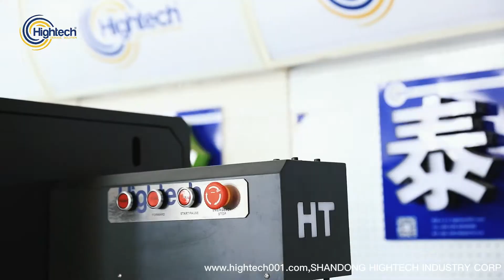How to Install Hightech HT3 Flat Metal Bending machine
Hightech HT3 Flat metal bending Machine

HT3 STAINLESS STEEL BENDING MACHINE

Features:
🔵professional Processing Plate
🔵Circulation Clamp Feeding System
🔵 Planet Cutter Slotting System
🔵 Double Blade Alternate Bending System

Feeding material:
✅Stainless Steel
✅Galvanized Strips
✅Iron Strips
✅Flat Aluminium 🔵